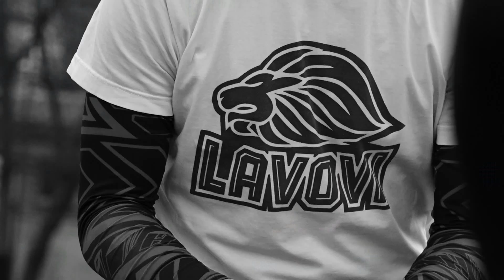John Dutton day 2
11 mart 2020
Video Dragan Zabunović